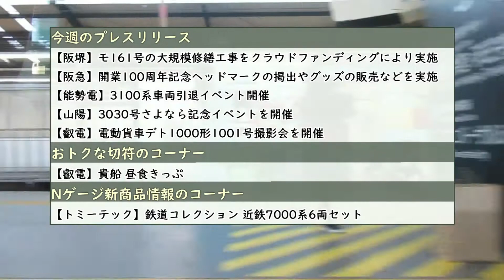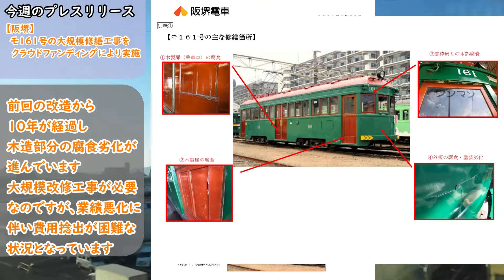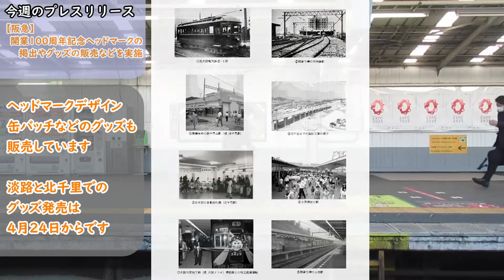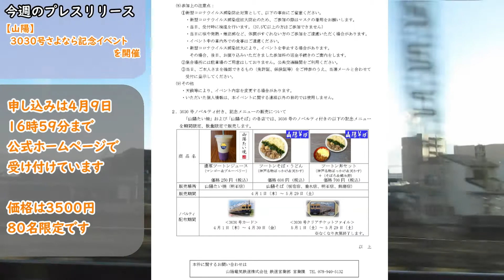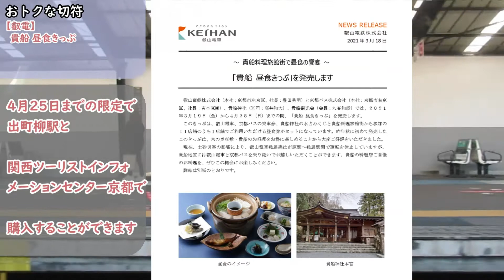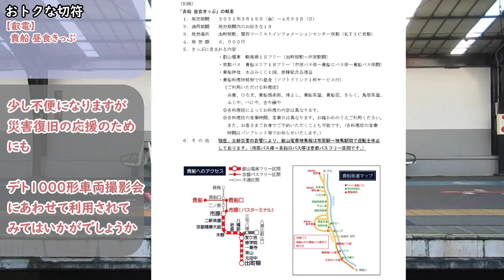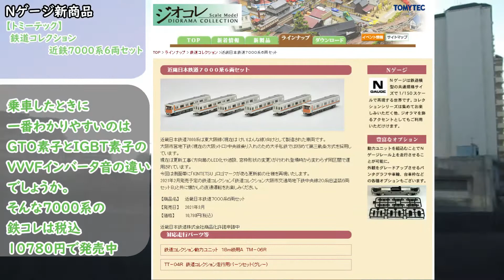クラウドファンディングで撮影会に招待！鉄道部品がもらえる！ KansaiXrossNEWS 2021年4月①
2021年4月第1週目のKansaiXrossNEWSです。
編集後記のトークテーマに悩んで、「これで行くか！」って決めて
文章作ってみると思っていたよりも長くなって背景映像の時間の方が
足りなくなるっていうこと良くありますよね（投稿者だけです）

最後のこうや号はOPの左下の映像と同じで
MC8060BKというアクションカメラで撮影しています。

映像は綺麗なんですが、手振れ補正が付いていないので、
手すりに固定して撮影するとモロに線路継ぎ目の振動を受けて
映像がぶれてしまいます。

●今週のプレスリリース一覧
【阪堺】モ161号の大規模修繕工事をクラウドファンディングにより実施
【阪急】開業100周年記念ヘッドマークの掲出やグッズの販売などを実施
【能勢電】3100系車両引退イベント開催
【山陽】3030号さよなら記念イベントを開催
【叡電】電動貨車デト1000形1001号撮影会を開催

●おとくな切符のコーナー
【叡電】貴船 昼食きっぷ

●Nゲージ新商品のコーナー
【トミーテック】鉄道コレクション 近鉄7000系6両セット

●編集後記
現在の駅の人出
00:00 オープニング
00:33 今週のプレスリリース①
01:55 今週のプレスリリース②
02:30 今週のプレスリリース③
03:05 今週のプレスリリース④
03:40 今週のプレスリリース⑤
04:20 おトクな切符のコーナー
05:35 Nゲージ新商品のコーナー
07:00 編集後記
大阪環状線　西九条→新今宮